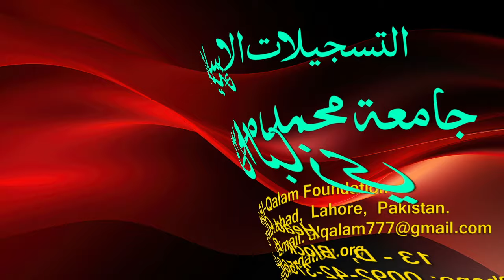Hidayah juz 2 | Dars 54 - page 385 | Maulana Muhammad Zuhair Ruhani Bazi | 20/8/2023 | ہدایہ ثانی